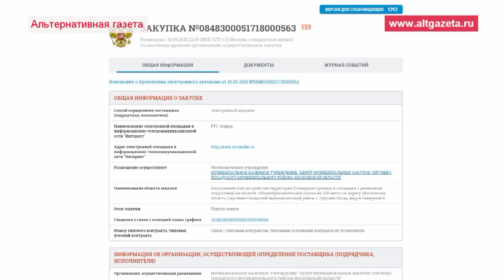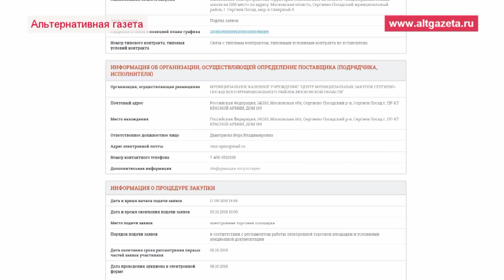ЧТО КУРЯТ ЧИНОВНИКИ? ШКОЛА. ГОСЗАКУПКИ